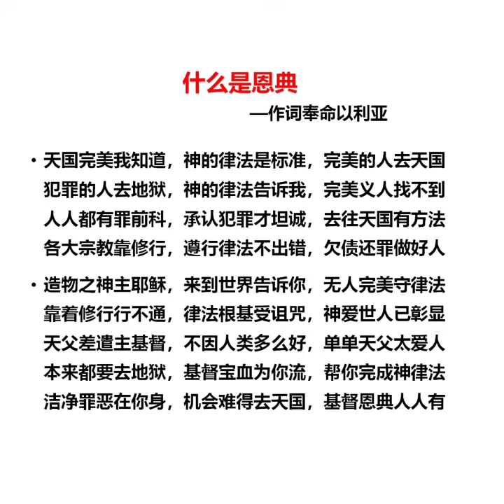14 什么是恩典【真道歌谣】